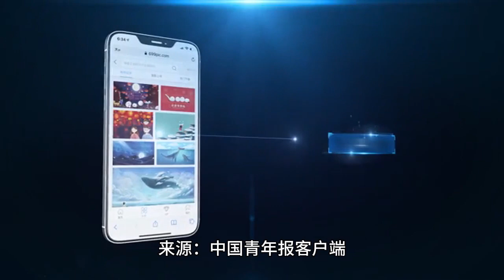说唱混搭川剧，成都大运会闭幕式敢于破圈